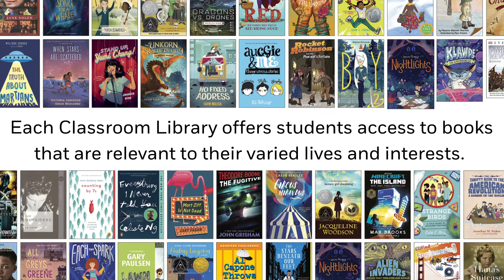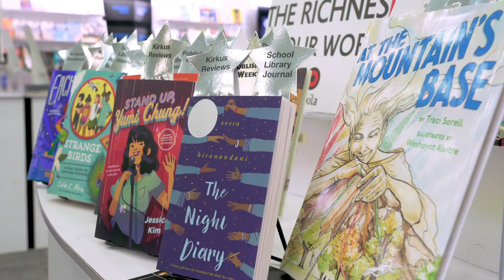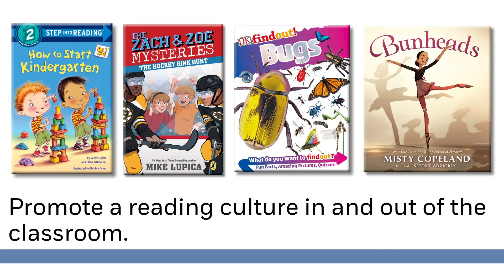Surround students with great books to read with PRH Education Classroom Libraries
The PRH Education Classroom Libraries, which are curated by renowned educator and literacy expert Laura Robb, offer students access to classic and contemporary authentic texts in both print and eBook formats that are relevant to their varied lives and interests.